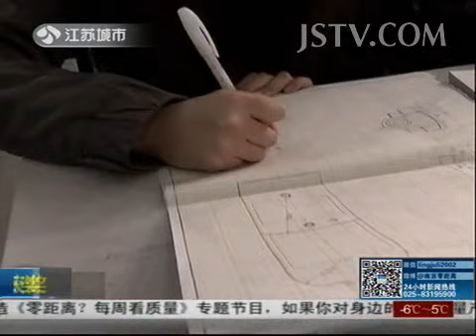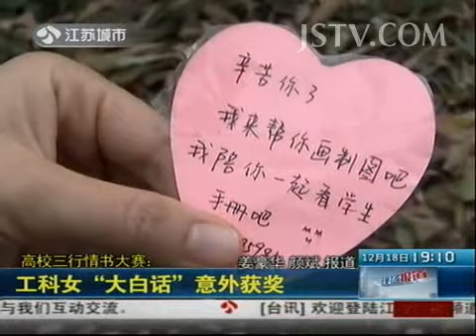奇闻异事 写情书大赛：你会写情书吗？ 131218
星月私房话 第48期 李湘爆笑解读家庭女儿趣事 超级辣妈被"逼"成女强人